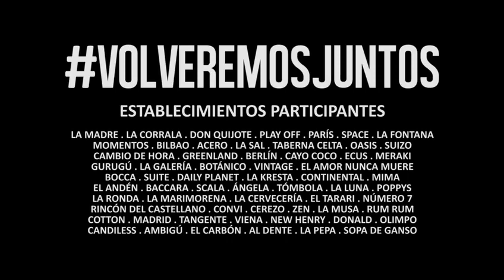ALTAMIRA MIRANDA COVID-19